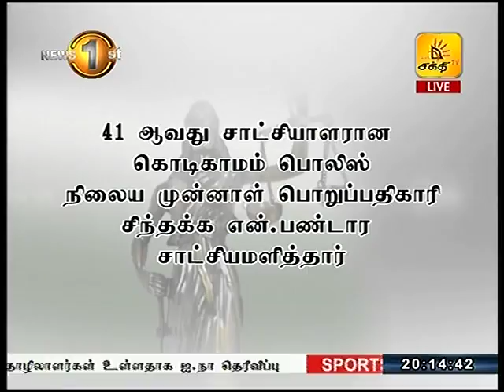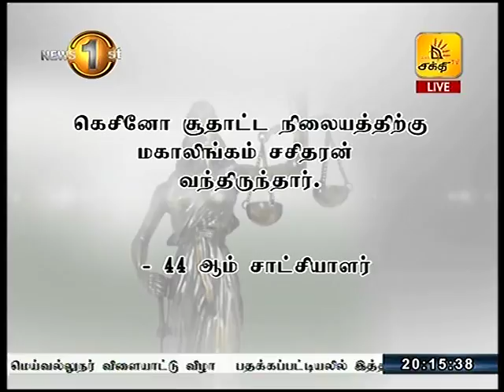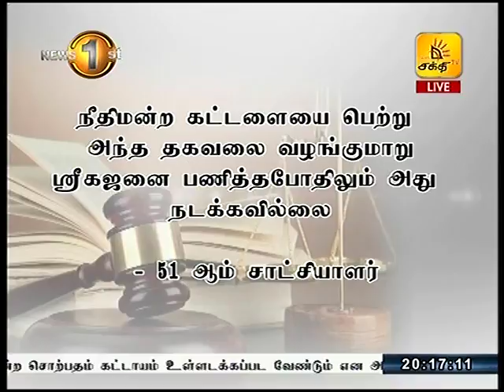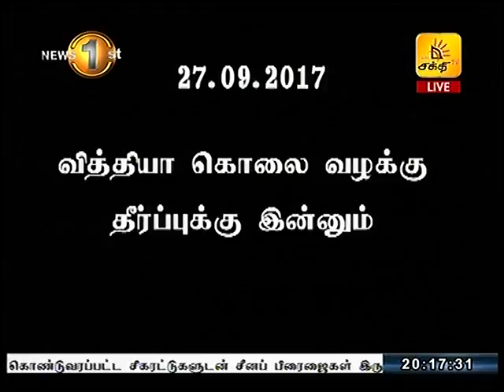News1st வித்தியா கொலை வழக்கின் Trial at Bar விசாரணைகளில் இடம்பெற்ற முக்கிய விடயங்களின் சாராம்சம் - 8